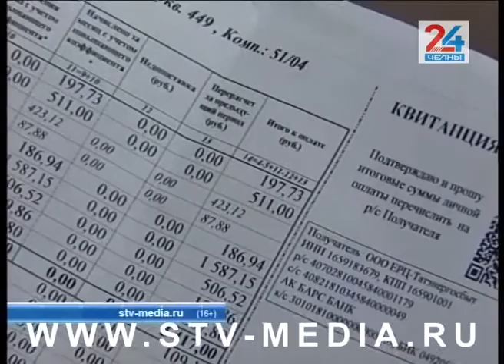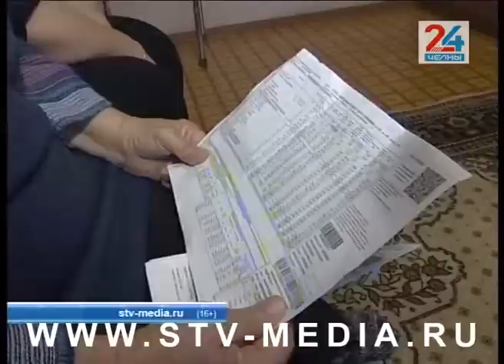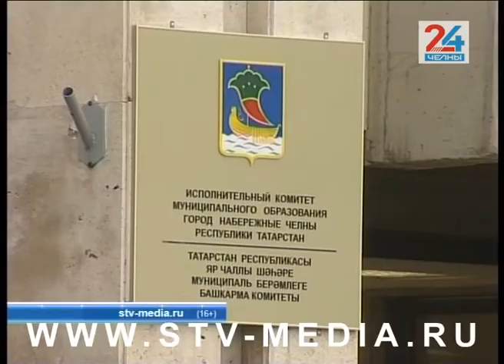Пустые краны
Жители дома 51/04 всё чаще остаются без горячей воды. У них даже завелась традиция – вне зависимости от погоды и времени суток – греть воду на плите. Отчаявшиеся жители обратились в редакцию программы «Челны 24».